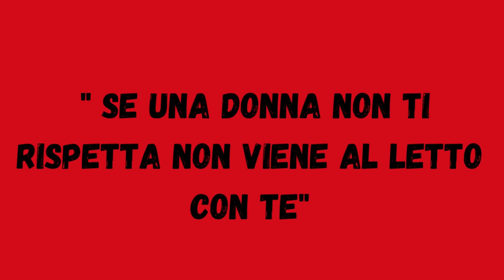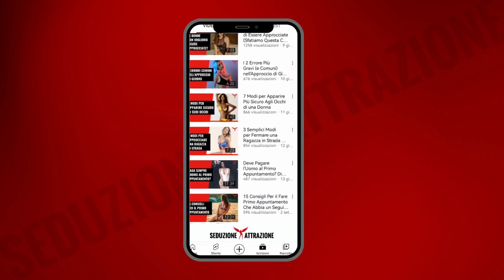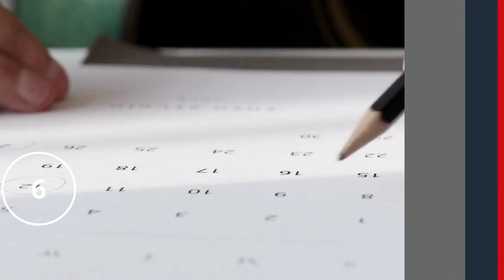Sei un Pappamolle con le Donne? 9 Modi per Smetterla Oggi